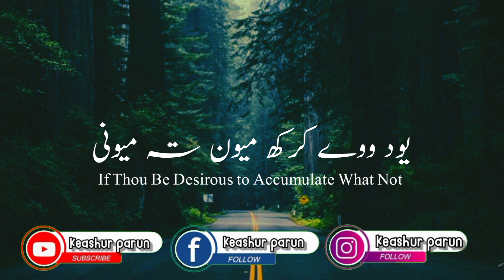KALAM E SHEIKH UL ALAM RA|| English Translation|| BEST KASHMIRI WHATSAPP STATUS|| 🎤 Asif Iqbal